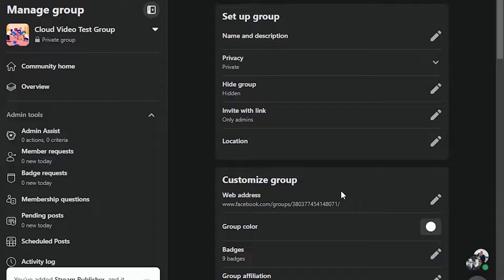Publish Live Video to Facebook Group